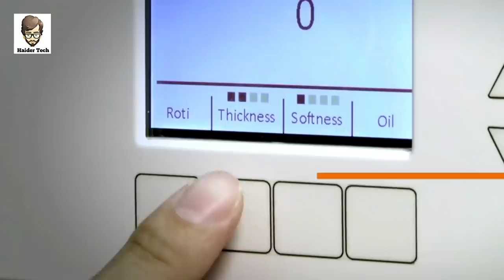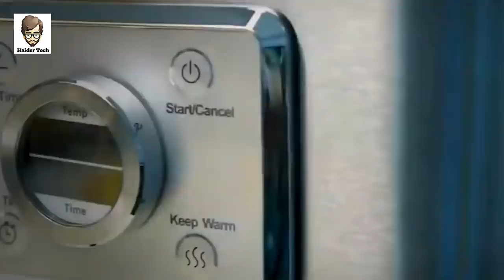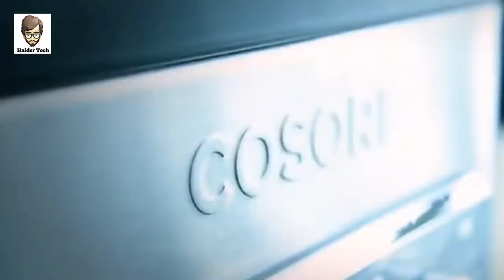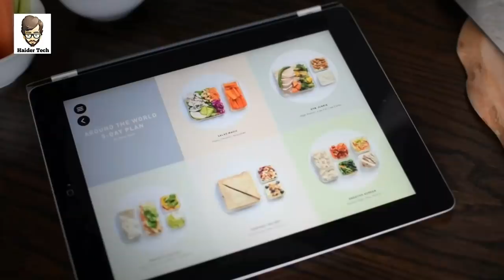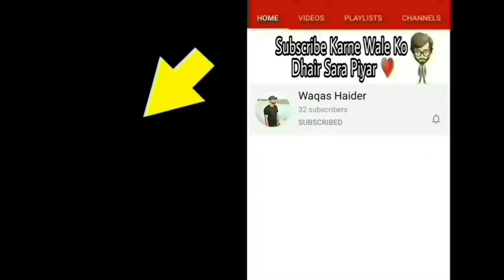Dunya Me Banye Jane Wale Sabse Useful Kitchen Gadgets | Advance Gadgets | Haider Tech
Asalm O Alikum haidertech Family. In This Video I Will Tell You About Most Advance Kitchen Gadgets Hope You Guys Enjoy The Video Give A Like If You Enjoy The Video And Also Subscribe To My Channel To Get More Inormative Videos Like This. Take Care Allah Hafiz..